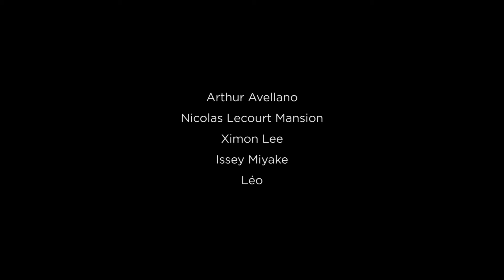PARIS FASHION WEEK Fall/Winter 2018-19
A PART was backstage during Paris fashion week AW18/19.
Watch A PART's favs of the season.

Arthur Avellano
Nicolas Lecourt Mansion
Ximon Lee
Issey Miyake
Léo

Filmed by Matéo Picard.